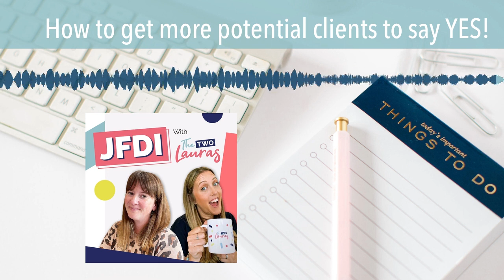winning social media management clients by tackling their objections head on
In this video we cover  winning social media management clients by tackling their objections head on.  No matter what you're selling or who you're selling it to, you'll always have people that say no because it's too expensive or takes too much time... or something else.

In this episode, we're helping you understand how to overcome those objections & get more people to say YES!!

Listen now to hear

➾ The two types of objection all businesses face

➾ The difference in approach needed for them

➾ Why Laura M's friend thought she was mad to pay to avoid stress in her life

➾ How to position your service as a social media manager so it sounds more appealing to a prospective client

Come and chat with us in the Social Media Managers Hub , our free community on Facebook or find us on all the platforms by searching for @thetwolauras.

FIND OUT MORE ABOUT OUR MEMBERSHIP

The Inner Hub® is a monthly membership for freelance social media marketers where we provide training, support and resources to help you grow your business.

To access this podcast with captions and a transcript, please click here or go